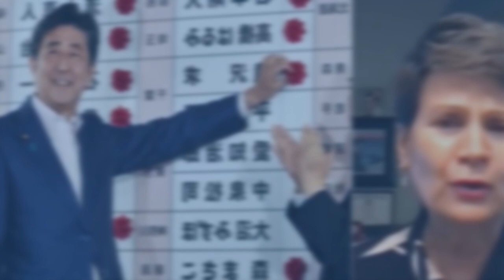leh burom ki nongialam ka pyrthei bad ki paidbah iaka jing shah siat iap u prime minister ka japan